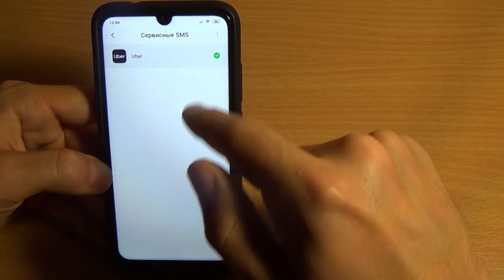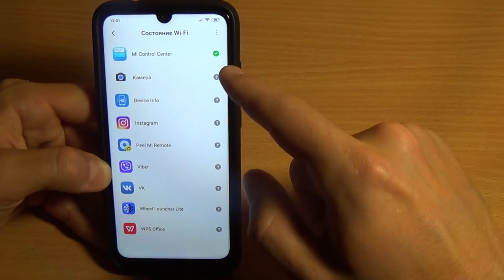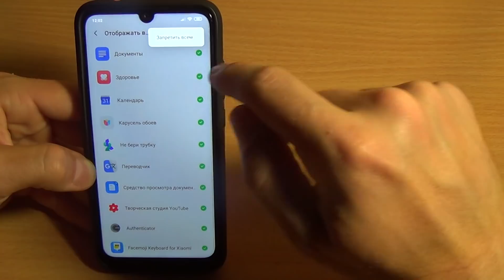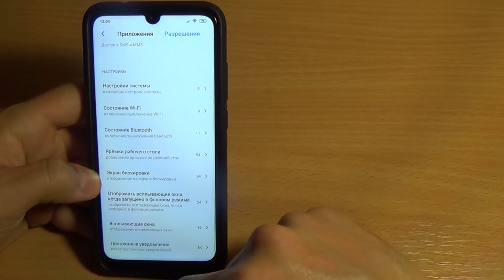СКОРЕЙ ОТКЛЮЧИ ЭТИ НАСТРОЙКИ! РАЗРАБОТЧИКИ НАМ ОБ ЭТОМ НЕ ГОВОРЯТ, ЗАЧЕМ ИМ ЭТО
СКОРЕЙ ОТКЛЮЧИ ЭТИ НАСТРОЙКИ! РАЗРАБОТЧИКИ НАМ ОБ ЭТОМ НЕ ГОВОРЯТ, ЗАЧЕМ ИМ ЭТО! У вас может возникнуть вопрос, и он правильный, Зачем разработчики просят разрешение для того или иного раздела моего телефона! Поэтому я и снял это полезное видео, для того, чтобы вы смогли сделать запрет тем или иным приложениям не логичные разрешения к функциям нашего телефона!